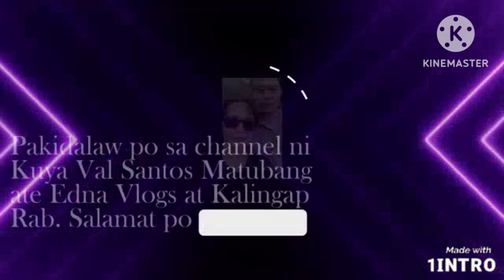Update sa pagsasaka